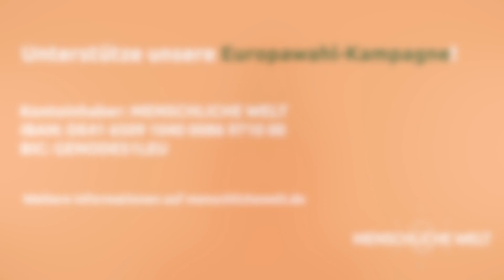Europawahl-Kampagne 2019 für das Wohl aller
Wir werden in Brüssel jeden Tag daran arbeiten, das Leben von Millionnen von Menschen und Tieren in Europa zu verbessern.
Dada Madhuvidyananda fasst unseren Auftrag für das Europaparlament zusammen. Er ruft auch zur Unterstützung unserer Wahlkampagne auf.
Mit deiner Spende kannst du MENSCHLICHE WELT in das Europaparlament bringen:
MENSCHLICHE WELT
IBAN: DE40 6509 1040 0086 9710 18
BIC: GENODES1LEU